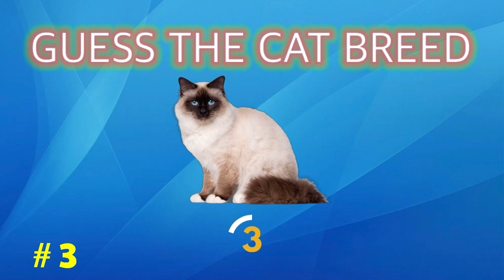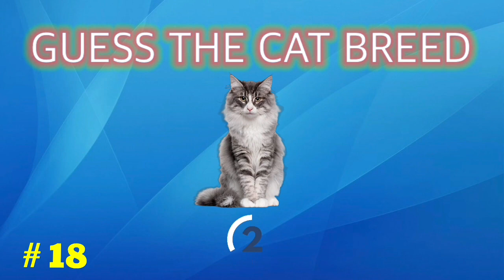GUESS THE CAT BREED | ULTIMATE CAT QUIZ | Try to guess as many of the cat breeds as you can 🐈🐈‍⬛🐱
GUESS THE CAT BREED. In this fun new version of the popular “GUESS THE” game you will need to guess the cat breed. Put your knowledge of cats to the test and see how many of the cat breeds you can guess correctly. You only have 5 seconds for each guess so you will need to be quick. Enjoy and good luck!!